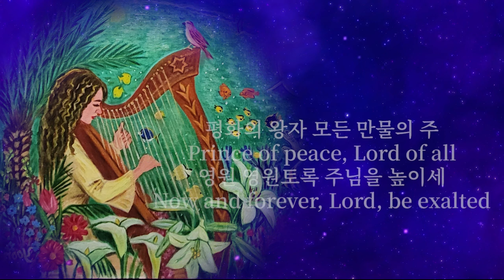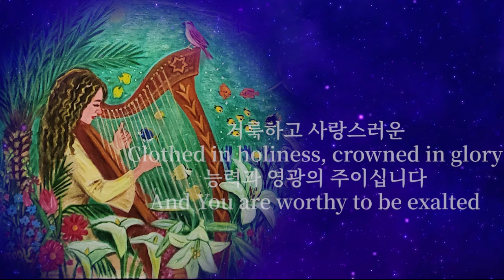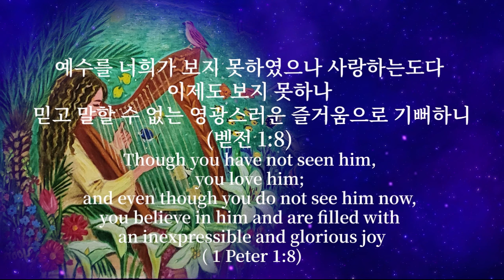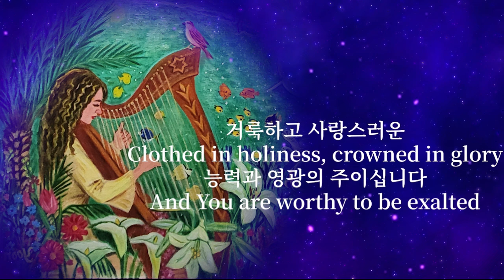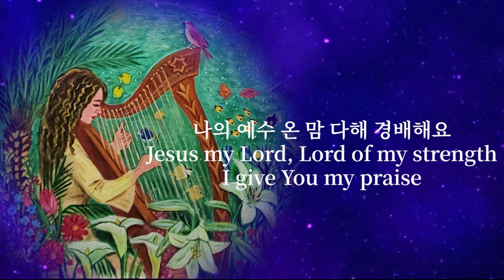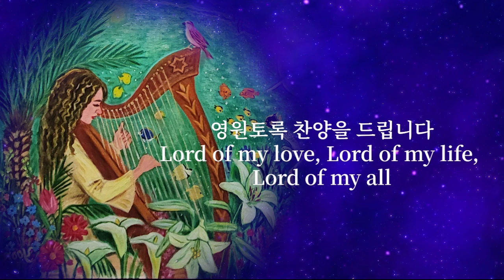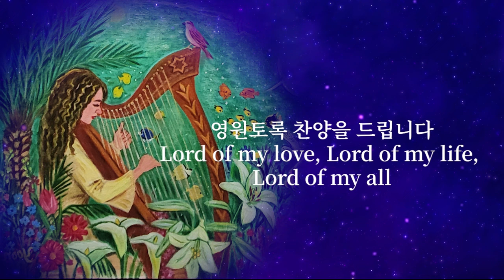[경배찬양 1시간 이어듣기] 나의 예수 Jesus my LORD 스캇브래너 곡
✡️이스라엘 선교 및 유튜부 사역 후원
국민은행 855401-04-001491 포도나무교회🍇